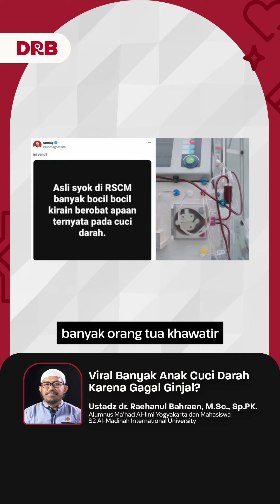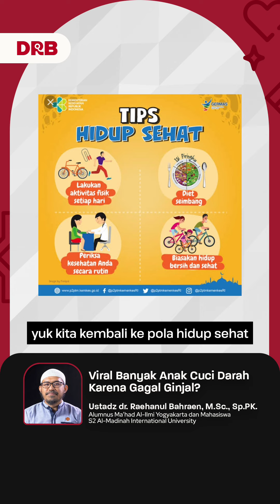VIRAL BANYAK ANAK CUCI DARAH KARENA GAGAL GINJAL?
Atas izin Allah Ta'ala, Muslimafiyah Indonesia saat ini terus berusaha untuk memproduksi video-video dakwah dan kesehatan islam yang bermanfaat bagi kaum muslimin.

Ikuti terus video di Channel Raehanul Bahraen
Dukung dakwah kami melalui:
an. Muslimafiyah Indonesia

Jazaakumullahu khairan.